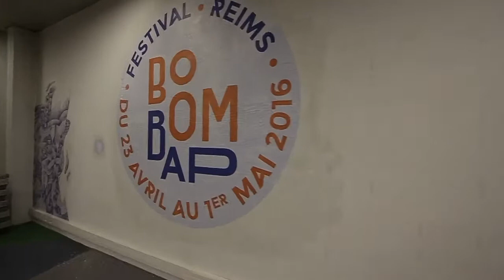Fresque grand format - Julien HARLAUT Photographie - Boom Bap Festival 2016 - REIMS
Première œuvre très grand format pour ma part ! Réalisée dans le cadre du • Boom Bap Festival 2016 • qui se déroulera à Reims du 23 Avril au 1er Mai, l’association Velours m’a contacté pour réaliser un trompe l’œil immense avec mes photographies (8,3 x 3,7 mètres) dans la Boom Base, lieu qui va accueillir tous les artistes et une partie des événements du festival. La réalisation est visible tous les jours de 12h à 20h dans l’ancien bâtiment de la maison de l’emploi et des métiers, 7 place Stalingrad à Reims, de nombreux autres artistes exposent leurs œuvres et il y a aussi d'autres petites choses à découvrir sur place.

A travers cette fresque j'ai voulu essayer de retranscrire l'immensité vécue lors de la visite de ce lieu..